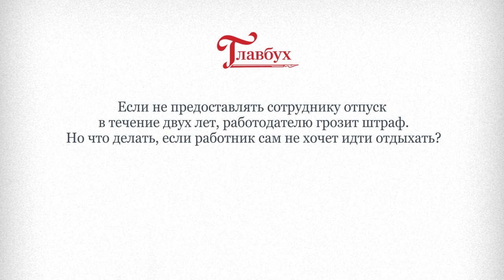Как поступить, если работник не хочет идти в отпуск?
Интервью  с Иваном ШКЛОВЦОМ, заместителем руководителя Федеральной службы по труду и занятости РФ